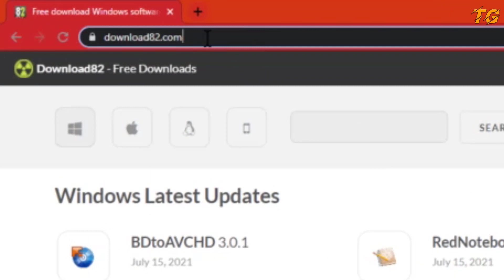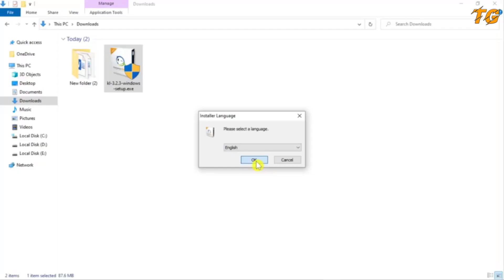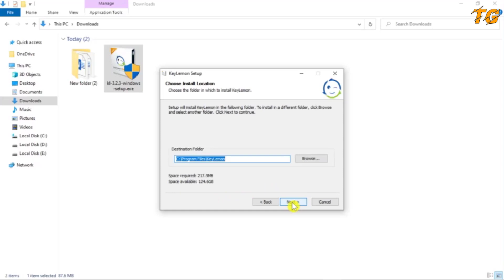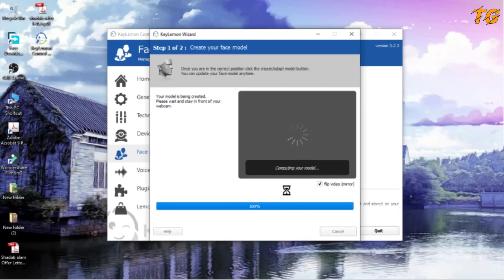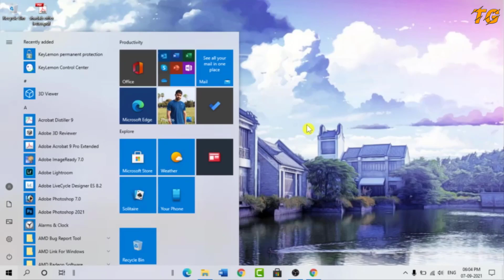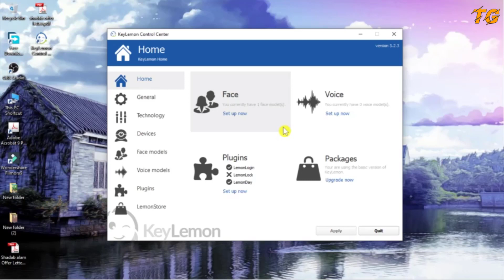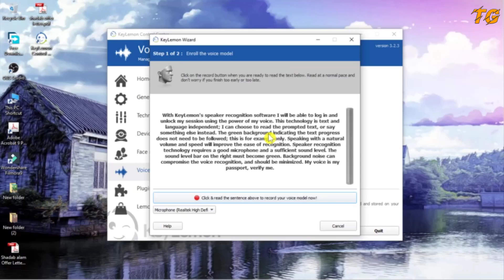How to Activate Face or Voice unlock in widows laptop/PC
About This Video:
Doston is video me maene apko bataya hae kaese aap apne windows laptop ya pc ko apne face se ya apne voice se unlock kar sakte hae.